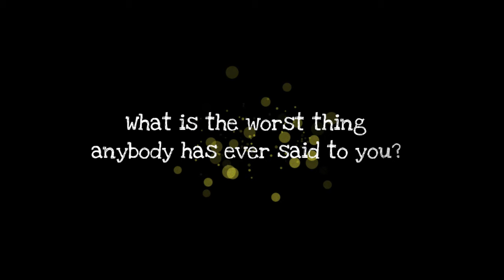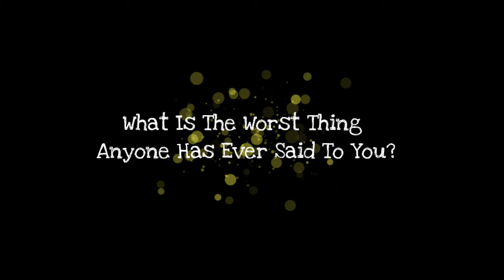Unspoken Moments: What's The Worst Thing Anyone Has Ever Said To You?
It can take a moment to experience shame and a lifetime of hiding it away and living with the 'power' of that shame.

Sharing our shameful moments is not easy... and Cathie, Paula, Claire and  Pamela respond to my question.

As soon as we can share our shameful experiences, it has an empowering, releasing, unleashing impact upon us.  What has felt blocked, seems unblocked simply by sharing our shame with others.

I wonder if you have been held back by shame?  Perhaps even caged or jailed by it?

If you would like to participate in Unspoken Moments with me, Kas Martin, please do reach out!  You are most welcome.

I'm Kas Martin a Transformative Coach unblocking Woman who aspire to undergo profound Transformation.  Leaders, Coaches, Therapists, Writers, Artists, Teachers...

If you have Big Dreams and need some Love and Encouragement - I am Your Woman!  Don't waste any more of your life...

We can work together one to one, in person, online or via Goddess Unleashed